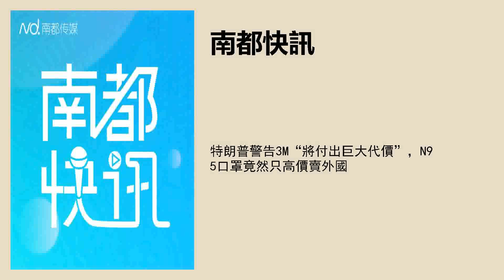特朗普警告3M“將付出巨大代價”，N95口罩竟然只高價賣外國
編譯/採寫：南都記者 陳林
實習主播：郭軒瑜
文字編輯：彭沁玲
品控：李芷琪